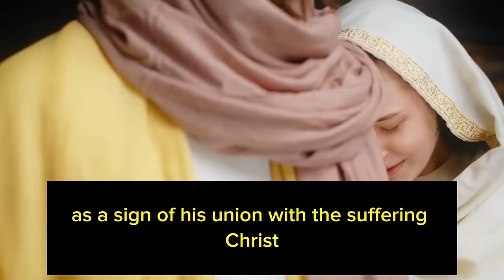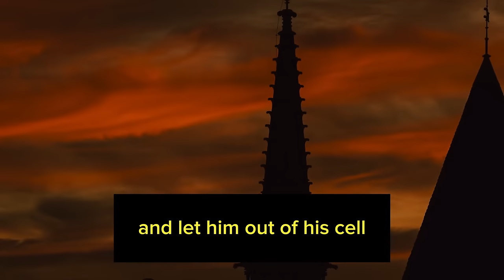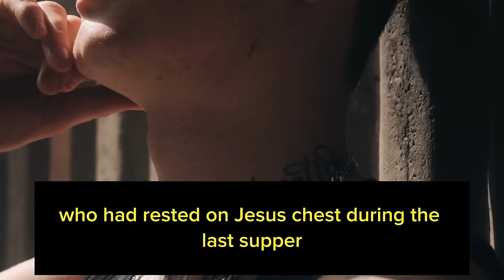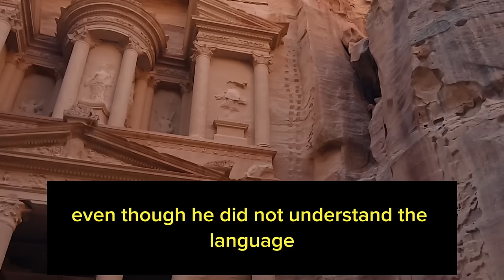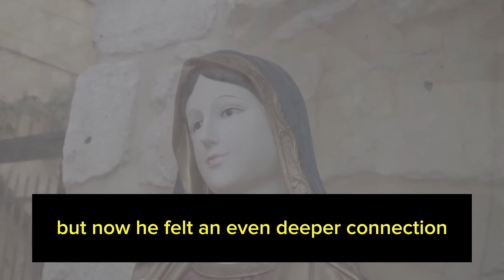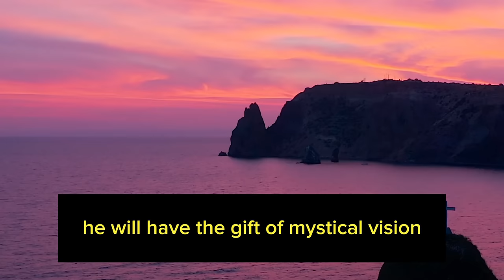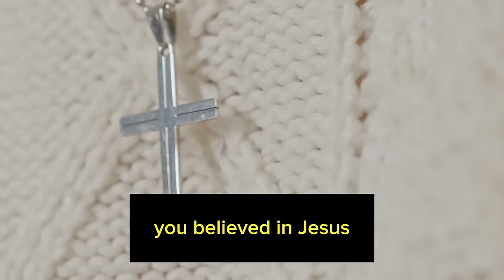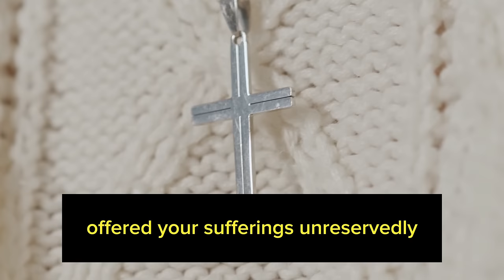Strange vision of Padre Pio before dying. This will happen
Explore a profound narrative steeped in mysticism, as Padre Pio encounters the Virgin Mary, unveiling hidden truths and divine revelations.

This captivating story delves into Padre Pio's unwavering devotion to Jesus, his unique spiritual gifts, and the profound mission bestowed upon him. Dive deep into themes of faith, love, and extraordinary destiny, encapsulating the essence of mystical visions and divine purpose.

Discover inspiring prayers to the Holy Spirit and God, immerse yourself in the Virgin Mary's message, and the teachings of Pope Francis.

We delve into the Bible, unveiling the legacy of Jesus Christ and biblical prophecies. Join us on a spiritual journey that spans from predictions and prophecies to the miracles of Medjugorje.

Strengthen your faith with the Our Father and devotion to Father Pio, as you delve deeper into the gospel and prayers of Jesus.